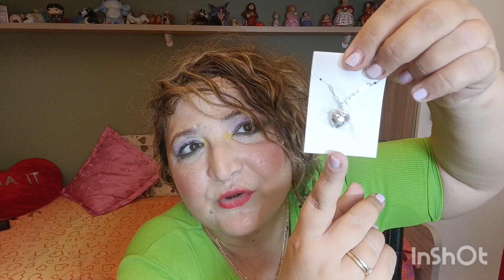Consigli per gli acquisti nei saldi estivi Ana Luisa